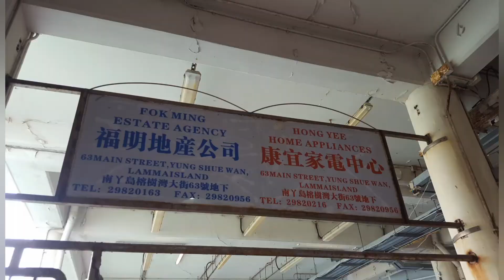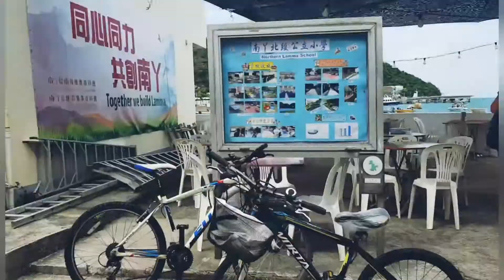Malandi sa Post but Never in Person" DONT JUDGE THE NIPPLES BY its BRA COVER"🤣✌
LAMMA ISLAND VIBES